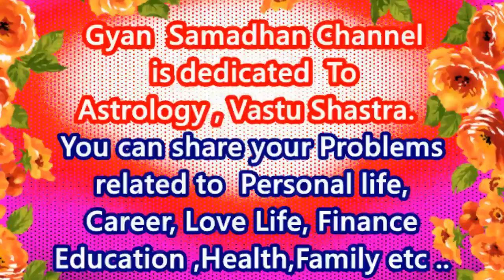K Name Wale Log Kaise Hote Hai प्यार के सीक्रेट्स😍 -K नाम वाले लोगों के Love Secrets 😍 2020